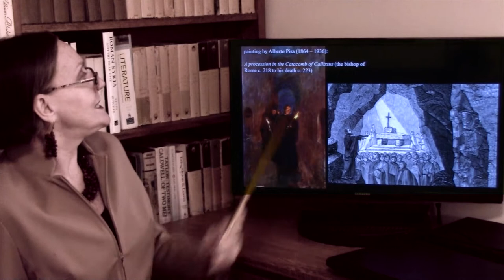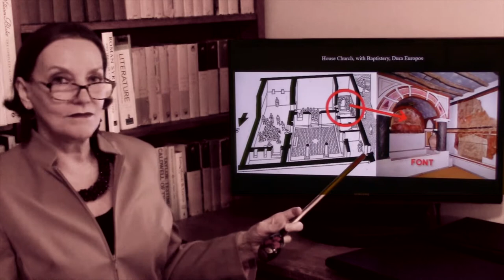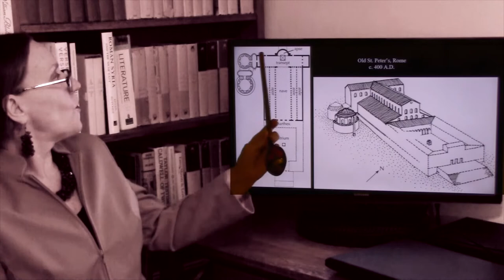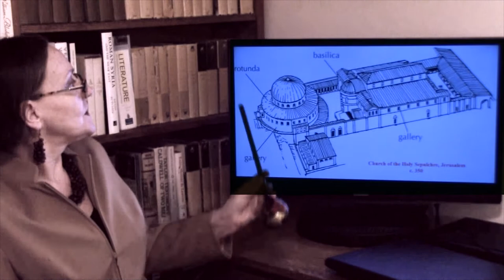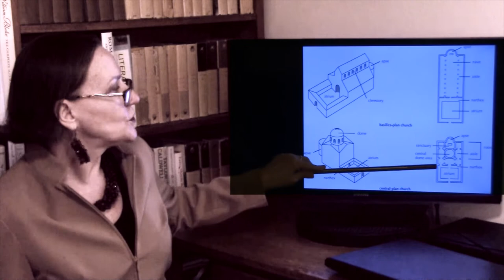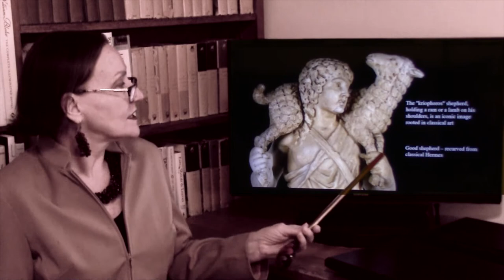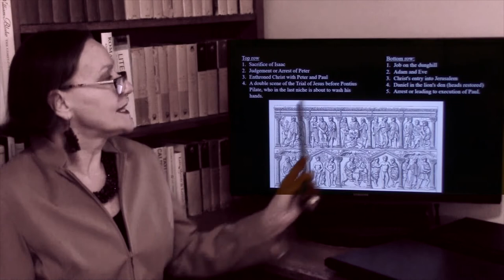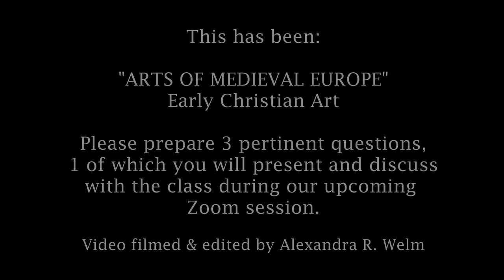TCNJ. Arts of Medieval Europe. Lecture 3: EARLY CHRISTIAN ART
Early Christian art in the west differed significantly from the contemporaneous Byzantine art in the east in that it still very much retained the features of Classical naturalism.  The Good Shepherd mosaic in Ravenna's Galla Placida is one of the more vivid examples.